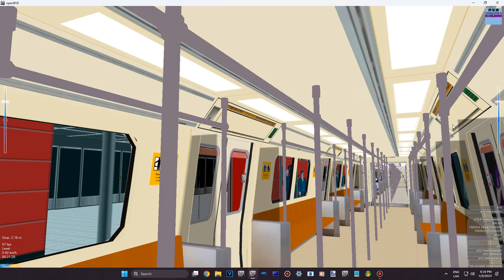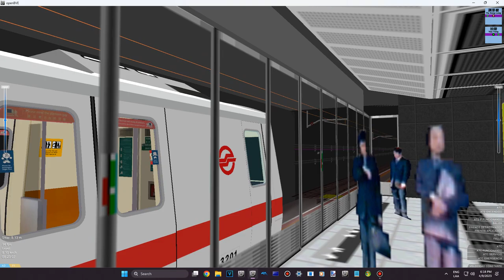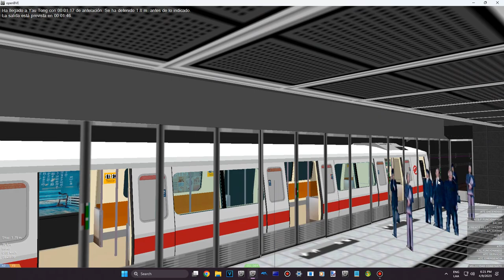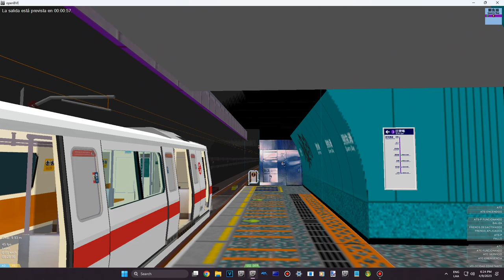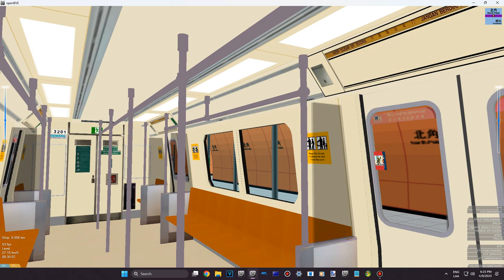[OpenBVE] MTR 2003 Tseung Kwan O Line C651 [2005] From Tseung Kwan O Depot To North Point